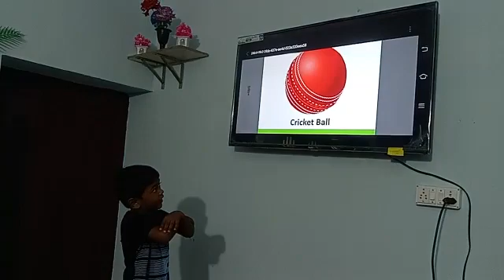N. Revanji Sai | Type of Sports Balls | Rise Learning World | Kakinada.(9010435435)